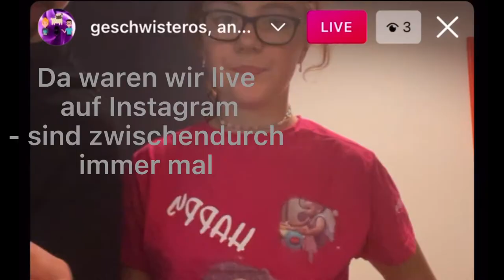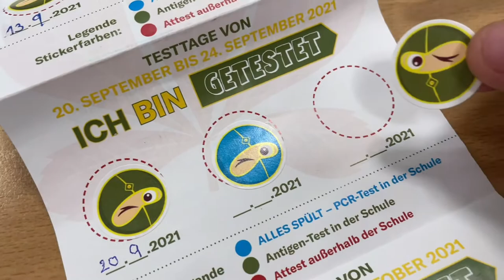#3 Mega-Birthday Vlog!! (Lauri wird 13(573858) Jahre alt😱😱😱😱🎉🎉🎂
Die alte Schachtel Lauri wird 13 und wir haben diesen besonderen Tag natürlich mit der Kamera begleitet. 🤩